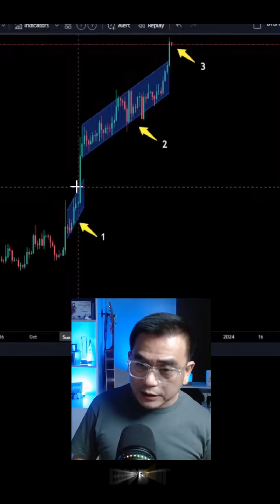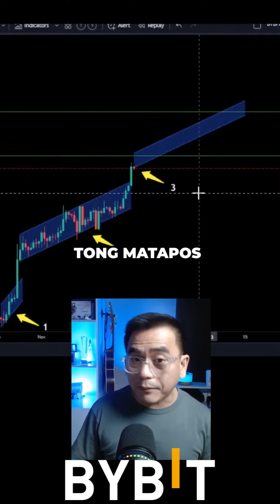DON'T MISS THIS CORRECTION!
$1 Billion Worth of Ethereum (ETH) Tokens Exited Crypto Exchanges in Weeks